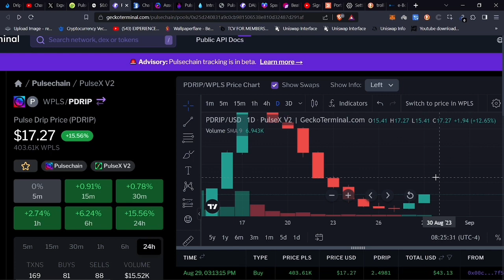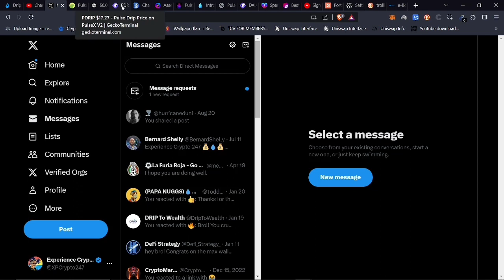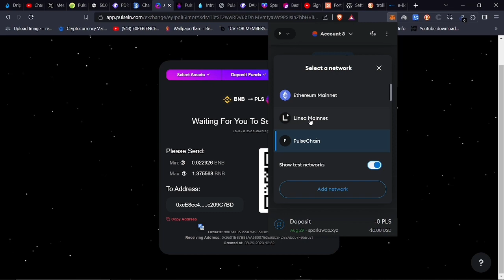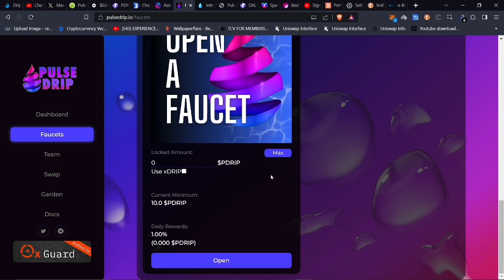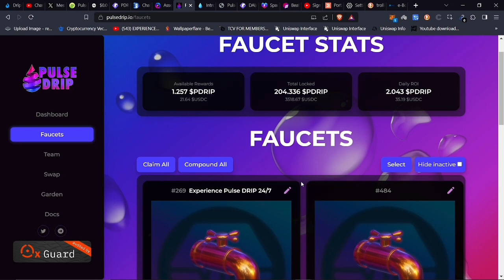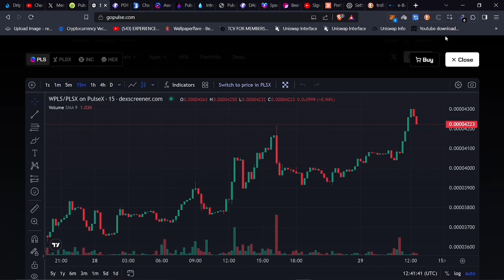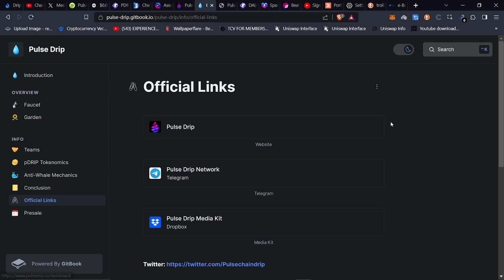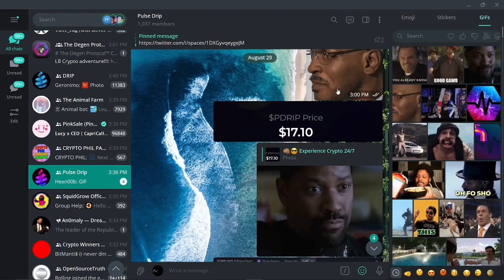Pulse Drip | The Reality & Sentiment Shift Of Disillusion | You Can Join Now Because You Will Later!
3 - Head on over to the pDRIP site & add your buddy:

🚨You will need to copy and paste a buddy in the “team” section BEFORE starting a faucet unless you choose to use the dev wallet (default) 👍

        👇🏾Here's my buddy addy if you need one👇🏾

0x9e01B67B83AA360076dE9803FD68Abd07F95B07f

4 - Swap out your PLS for pDRIP w/ the QUICKness!!

5 - GET IN THAT FAUCET & EARN YOUR 1% DAILY And/Or PLS Garden @ 1.5% DAILY!!

Use SimpleSwap to: (For ex. Pay from BSC to MainNet chains :)